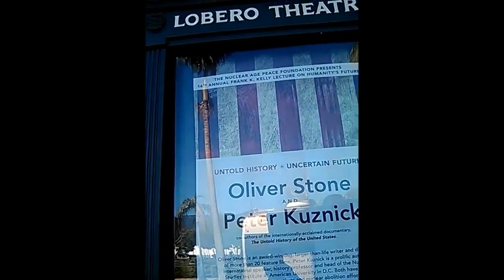INSTITUTE OF SOUTH LAND AMERICAN MUSLIMS INC.